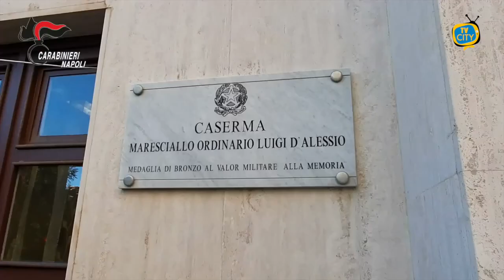Ercolano: Denaro per sanare abusi, ai domiciliari sottufficiale e geometra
Sanavano gli abusi edilizi in cambio di denaro: e' l'accusa che i carabinieri di Torre Annunziata (Napoli) e la Procura di Napoli contestano a un sottufficiale della Polizia Municipale di Ercolano, in provincia di Napoli, e a un geometra, entrambi e arrestati stamattina dai militari. Nei loro confronti viene ipotizzato il reato di induzione indebita a dare o promettere utilita' e falsita' ideologica commessa dal pubblico ufficiale in atti pubblici. Si tratta del luogotenente Francesco Tempesta e del geometra Vincenzo Rocco che, secondo gli inquirenti di volta in volta, garantivano il dissequestro delle opere abusive, la celere trattazione di pratiche volte alla regolarizzazione di abusi edilizi e assicuravano anche la cessazione delle attivita' ispettive sui cantieri producendo falsi verbali di sopralluogo. Le indagini dei militari sono partite nell'ottobre del 2020. Gli arresti, ai domiciliari, sono stati emessi dal giudice per le indagini preliminari di Napoli su richiesta della Seconda Sezione della Procura partenopea.